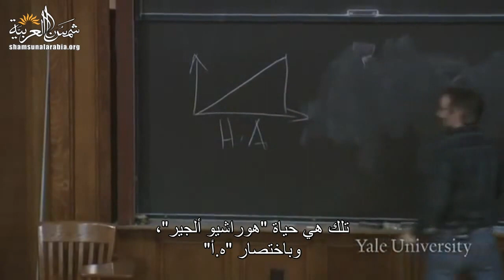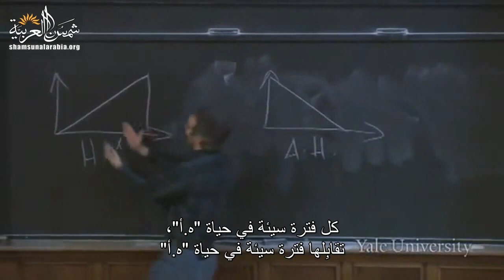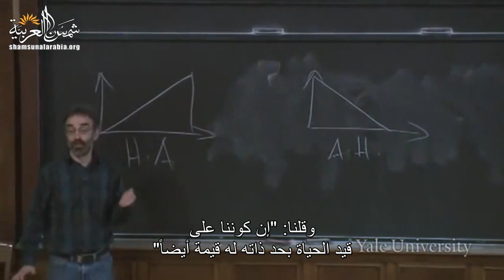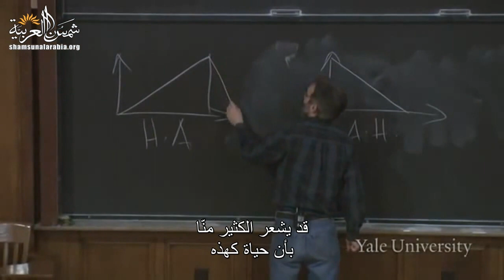الموت (جامعة ييل) المحاضرة 20: قيمة الحياة الجزء 2، الجوانب السيئة الأخرى للموت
Yale
المحاضرة العشرون من مساق "الموت" من جامعة "ييل" للبروفيسور "شيلي كيجن"
وهي عن  قيمة الحياة الجزء 2، الجوانب السيئة الأخرى للموت

00:00 - الفصل الأول: ما الذي ينقص آلة التجربة؟
05:57 - الفصل الثاني: نظرية الوعاء المُحايِد ونظرية الوعاء ذي القيمة: أين تكمن قيمة الحياة؟
17:05 - الفصل الثالث: نظرية الوعاء ذي القيمة: المحتويات مهمة حقاً
26:56 - الفصل الرابع: هل الحرمان هو سوء الموت الوحيد؟ اعتبار الحتمية
35:16 - الفصل الخامس: تنوّع الموت وعدم القدرة على التنبؤ به
43:59 - الفصل السادس: هل يمكن التخطيط لحياة مثالية؟

تعريف بموقعنا